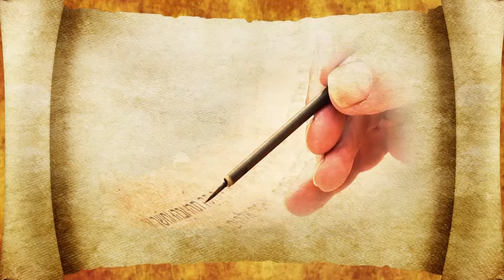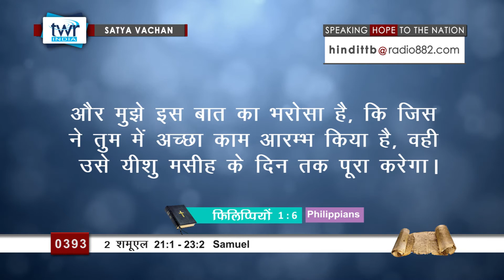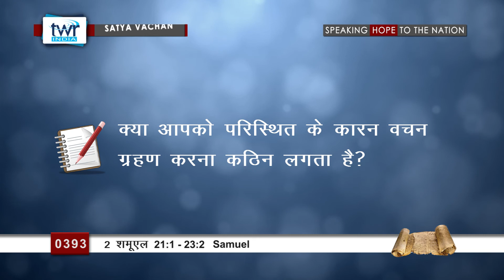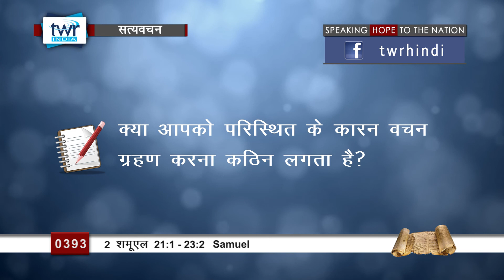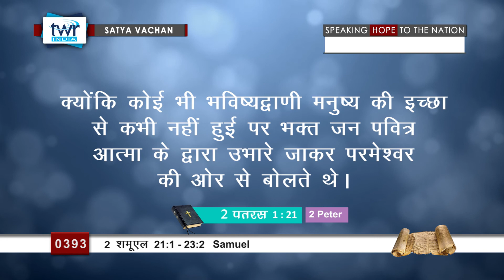2 शमूएल (#0393) 2 Samuel 21:1-23: 2 Hindi Bible Study Satya Vachan